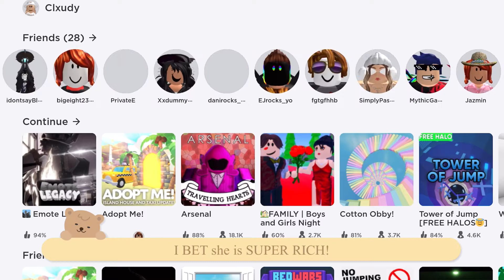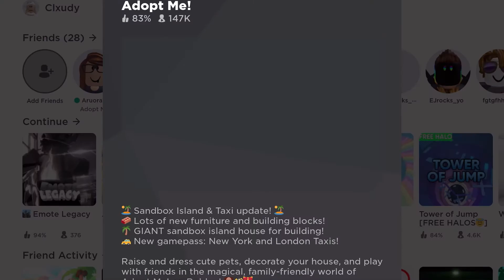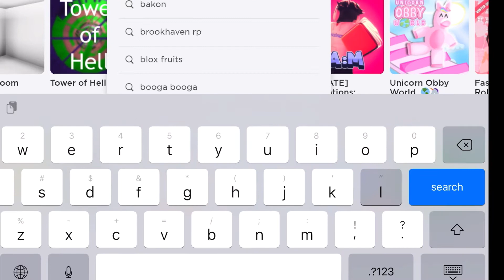You HACKED into MY ROBLOX ACCOUNT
Wingin’ it